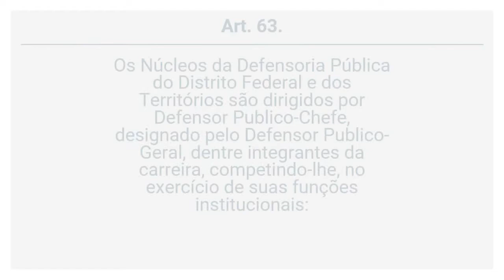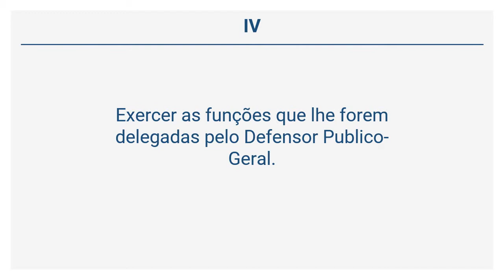LC 80/94 – Lei Orgânica da DPU - Dos Núcleos da Defensoria Pública do Distrito… (Arts 62 a 63)